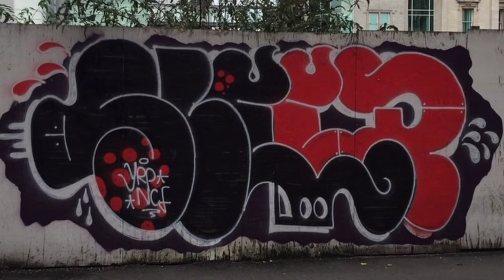50 Graffiti Flicks - Cardiff